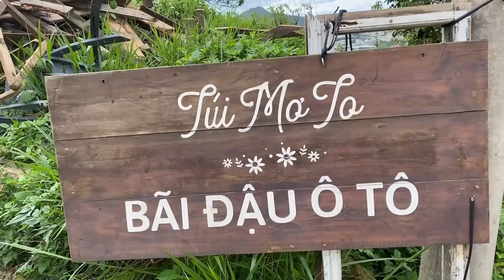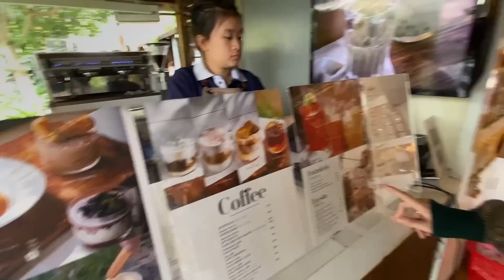Chúng Ta Cùng Tâm Sự Tại Đà Lạt ft Jenny Huynh , Paula Luu , Khoa Sen .